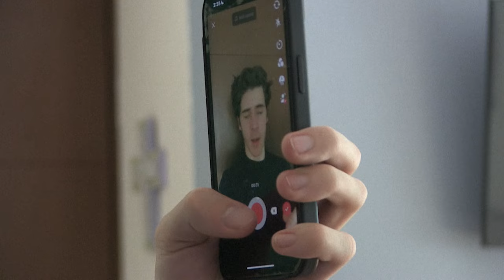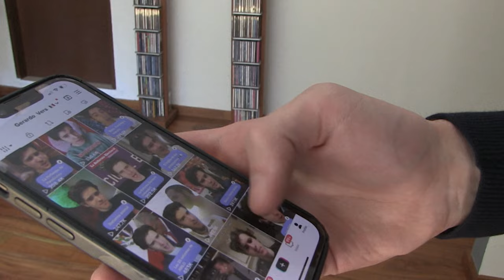Joven influencer ofrece terreno "neutral" en TikTok para batalla presidencial mexicana | AFP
"Hablemos del megapaquete de reformas del presidente López Obrador", dice Gerardo Vera frente a la cámara de su celular. Con 19 años, publica a diario un video en TikTok sobre la política en México, donde este viernes comienza la campaña presidencial.